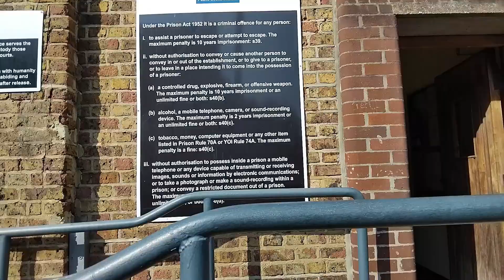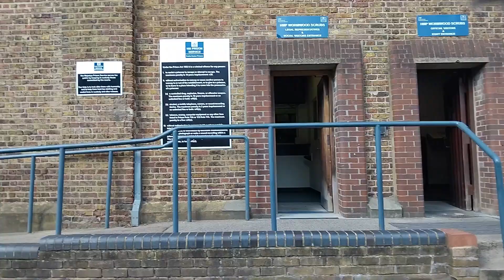HMP Wormwood Scrubs. Will I be on X Factor? Plus Auditor gets Assaulted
With @CPReports @GBAuditor-p1f